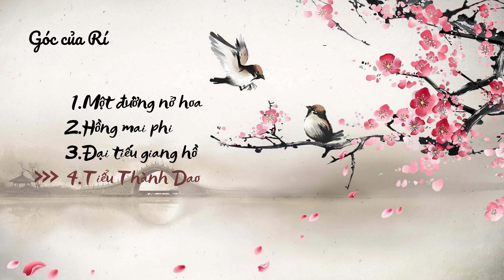Nhạc Trung cổ trang vui tươi_Nghe là dui P1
Một đường nở hoa - Ôn Dịch Tâm
Đại tiếu giang hồ - Tiểu Thẩm Dương
Hồng mai phi - Doãn Tích Miên, Tiểu Điền Âm Nhạc xã
Tiểu Thành Dao - Nê Thu Niko
Chúc các bạn nghe nhạc thật vui vẻ nhé!
‐ 𝐆ó𝐜 𝐂ủ𝐚 𝐑í